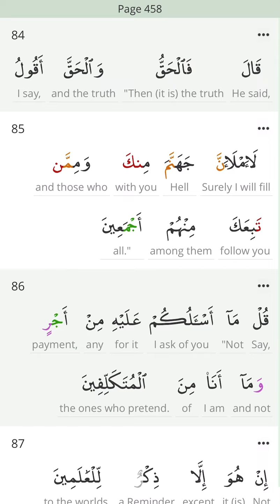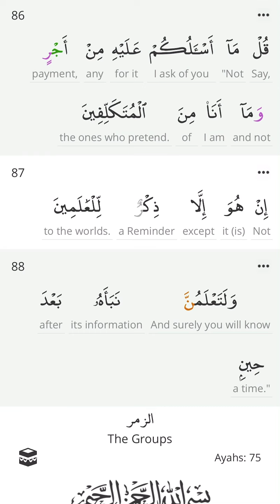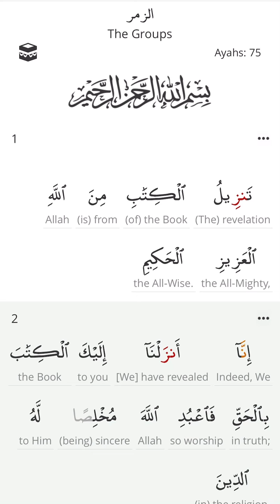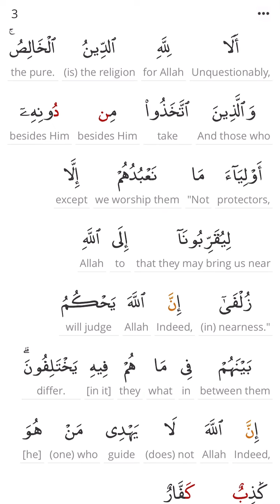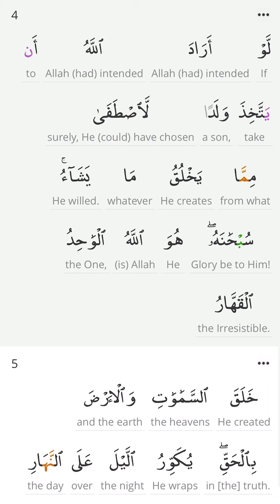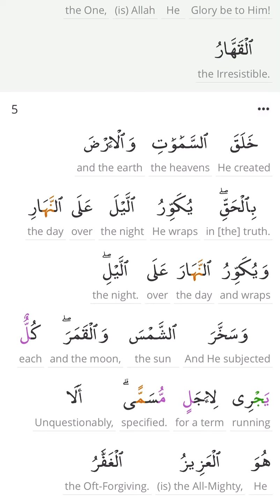PEN 📖 Word-by-Word Meaning & Roots🌱 Page 458 🧾Surah Saad 38: V. 84-88 | Surah Az-Zumar 39: V. 1-5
💎   📖 Word By Word Meaning and Root Words 🌱      💎
💎    Practice , Prepare and Perform In Sha Allah             💎

Messenger of Allah  صلى الله عليه وسلم  said :Whoever recites a letter from the Book of Allah, he will receive one good deed as ten good deeds like it. I do not say that Alif Lam Mim is one letter, but rather Alif is a letter, Lam is a letter, and Mim is a letter.”
Sunan al-Tirmidhī 2910

💎   Inspire others, add Hasanat & Barakah in your life   💎
💎       Recite ,Reflect & Rise Daily 📜  In Sha Allah        💎